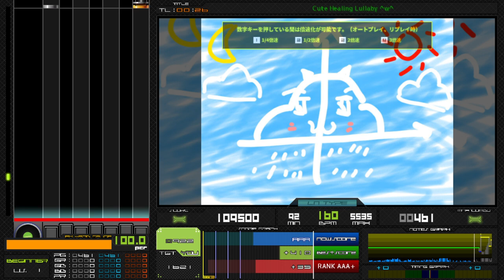【BOFOON:NT】アメちゃんでるた急降下っ!